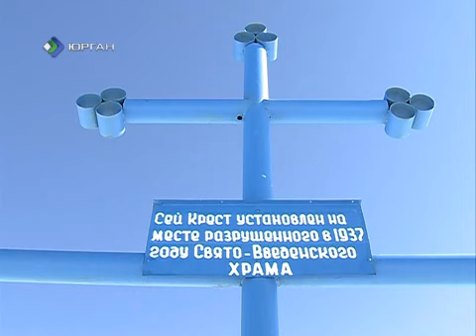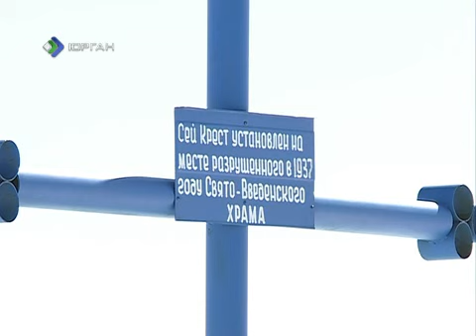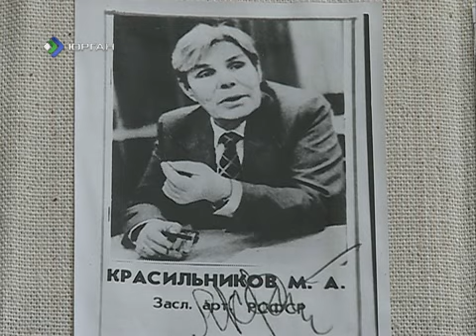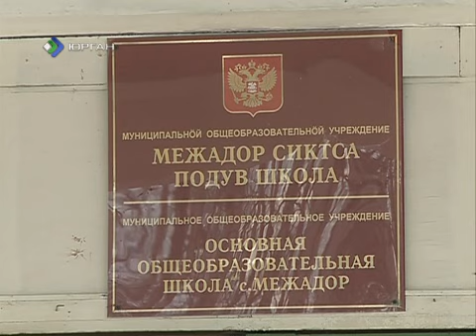Коми incognito Межадор